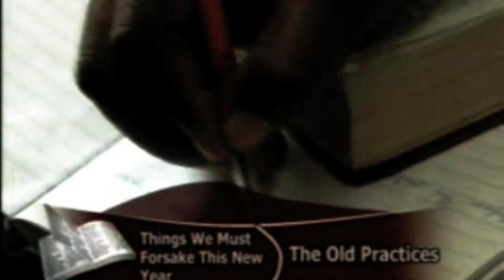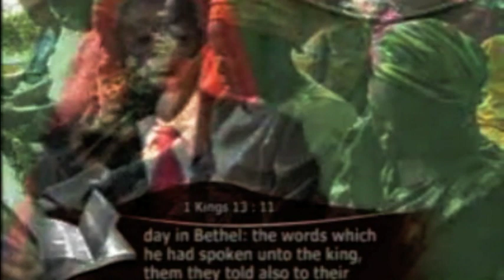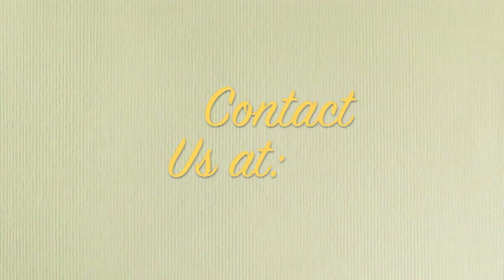THE NEW MAN ON THE KINGS HIGH WAY (PART 1) 1 - PAS. W.F. KUMUYI